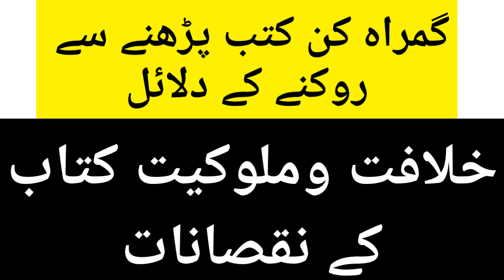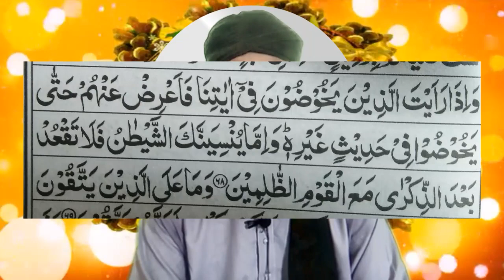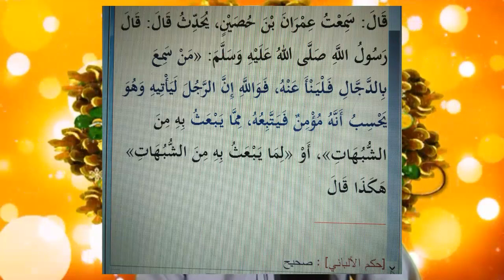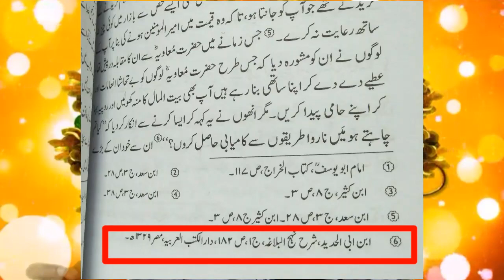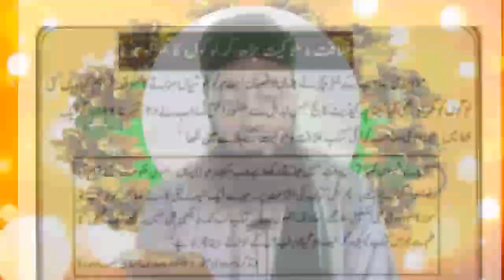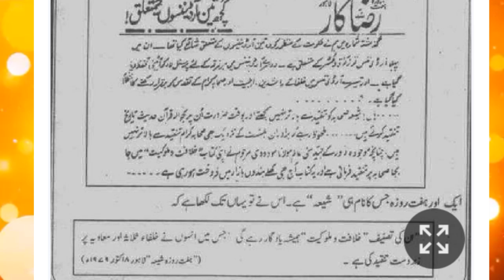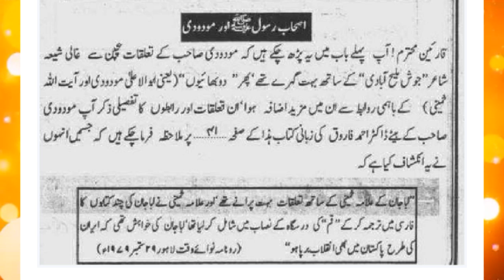REPLY to muhammad ali mirza .khilafat o mlokiyyat kai nuqsanaat.gumrah kun kutab sai bachain.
گمراہ کن کتب پڑھنے سے روکنے کے دلائل۔

بدنام زمانہ کتاب خلافت وملوکیت کے نقصانات۔

محمدعلی مرزا کے شبھات کا لاجواب ازالہ۔

please  subsribe our chennal.
apni rai comentes main dain.
sawal mail karain.
ya coment karai.
hamara maqsed haq sach bat aap tek puhanchana.
batil ko dalail sai expose kerna.
rede qadyaniyat.
rede maseehiyat.
dushmanane sahaba ko jawab.
difa ahle sunnat ahnaf.
duaoin kai talab gar.
muhammad akram doger.
baba abd ul majeed.
sufyan shani .
faizan giffari .
abu beker doger.
m furqan.
m danish.
m waleed.
m ahmed.
m ubaidullah.
m azzam.
m samee.ul hasan.
m adeel .

mufti akmal,
mufti nadeem,
mufti muneer shakir,
mufti fazal ahmad chishti,
mufti tariq,
mufti muhammad hanif qureshi,
mufti menk,
mufti movie,
mufti abdullah shah,
mufti anas younus,
mufti abdul rahim sikandari,
mufti abdul hameed chishti,
mufti abdul qavi,
mufti abdul baqi,

molana adnan kaka khail.

molana zahid ur rashdi.

molana muhammad tayyab.

dr zakir naike.

dr ahmad siraaj.

molana saad sbjct

molana adnan

molana faisal

molana shabbir

molana abdullah adeel

molana abd ur razzaq